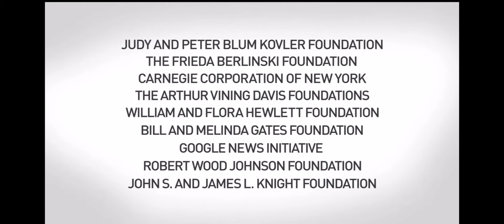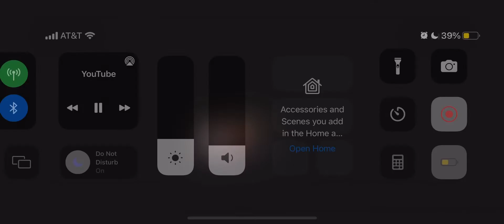PBS NewsHour funding and end credits (8/29/2022)